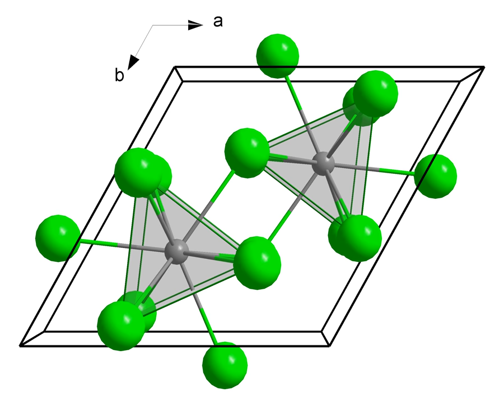Cerium(III) fluoride | Wikipedia audio article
This is an audio version of the Wikipedia Article:
Cerium(III) fluoride

SUMMARY
Cerium(III) fluoride (or cerium trifluoride), CeF3, is an ionic compound of the rare earth metal cerium and fluorine.
It appears as a mineral in the form of fluocerite-(Ce).